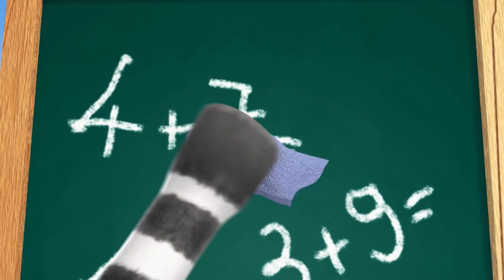Zou en español 📙ZOU EL PROFESOR 📐 Dibujos animados